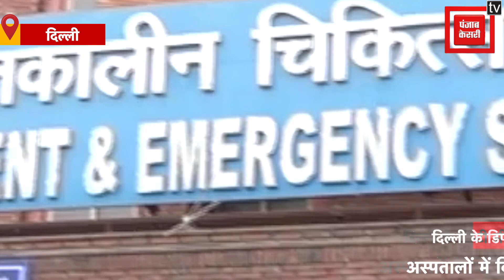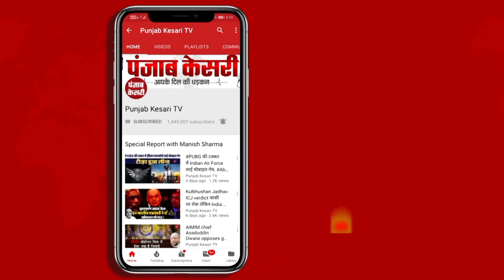Delhi: Deputy CM Manish Sisodia ने LNJP अस्पताल में Corona से निपटने के लिए किया Mock Drill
दिल्ली के डिप्टी सीएम मनीष सिसोदिया ने LNJP अस्पताल में किया मॉक ड्रिल
अस्पतालों में बिस्तरों की उपलब्धता और मैनपावर का लिया जायज़ा
दिल्ली का स्वास्थ्य मंत्रालाय भी उपमुख्यमंत्री मनीष सिसोदिया के पास ही है
अस्पतालों में मॉक ड्रिल करने के लिए  केंद्र सरकार ने जारी की थी एडवाइजरी
दिल्ली सरकार के पोर्टल पर अस्पतालों में उपलब्ध बेड और ऑक्सीजन की मिलेगी जानकारी